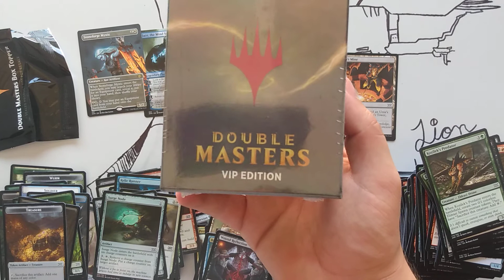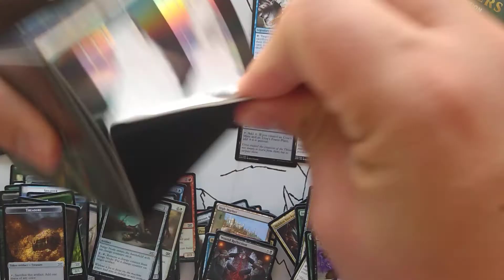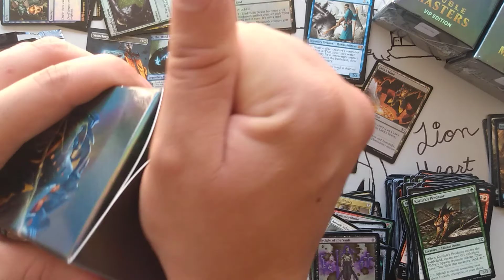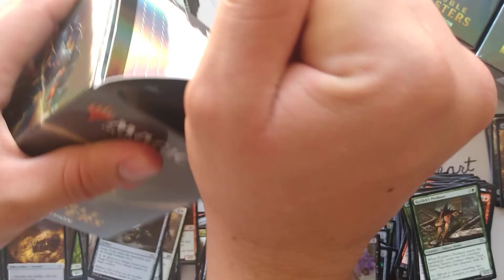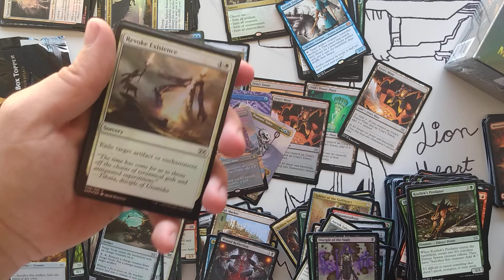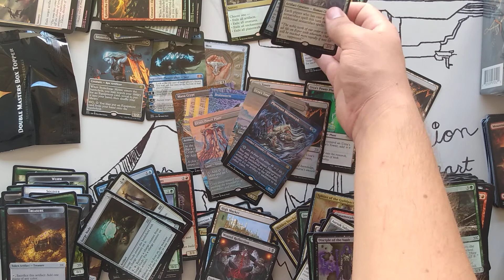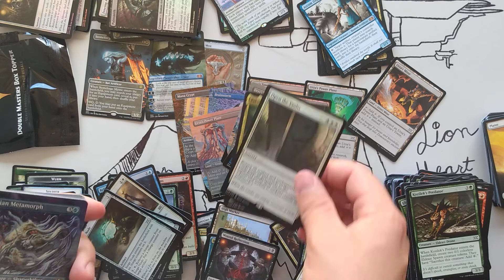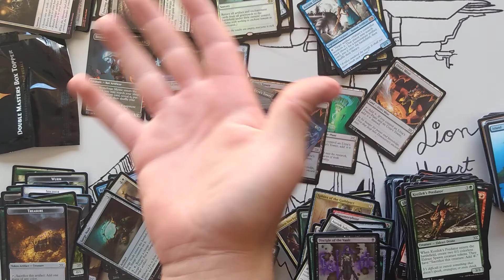Double masters opening prt 3